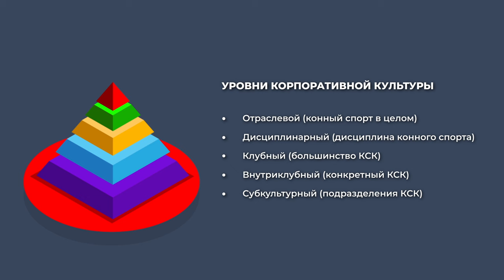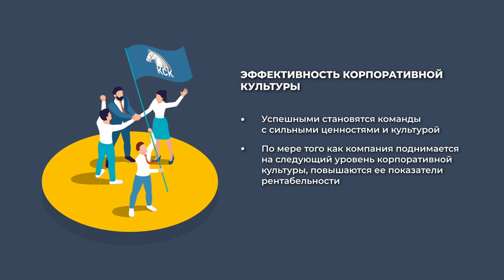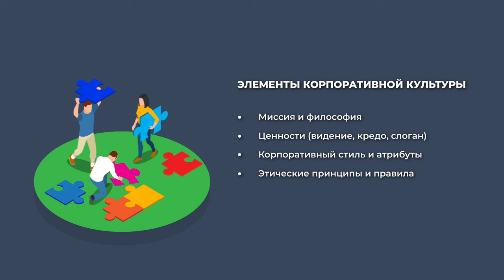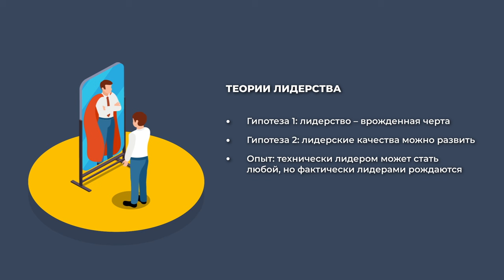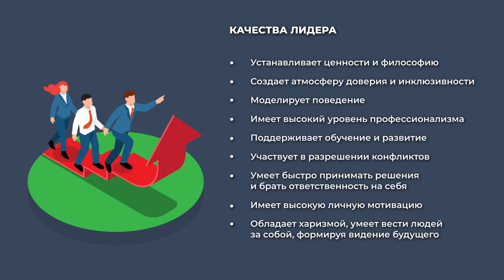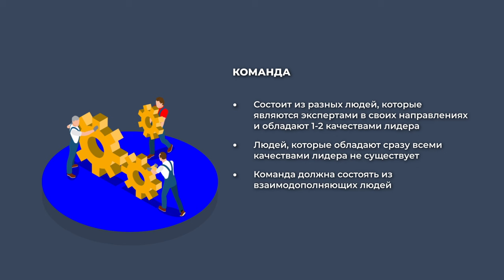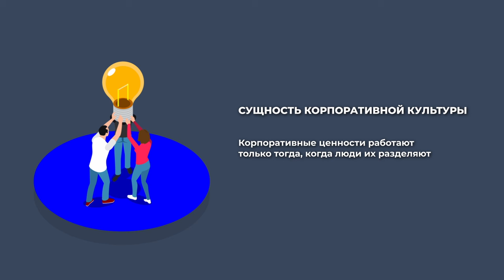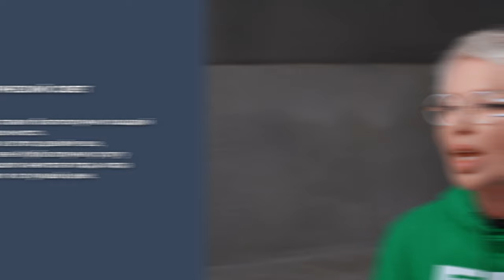EQUI | U1 ЛИДЕРСТВО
Представляем первую  программу нового цикла Unity ЕДИНСТВО

🟩U1 ЛИДЕРСТВО

В выпуске разберём:

• Корпоративная культура КСК
• Лидерство
• Органическое единство команды

🤝Информационные партнеры проекта:

⭐️ФКСР
⭐️DRESSAGE STARS
⭐️Группа Советский конный спорт
⭐️Horsen'ok